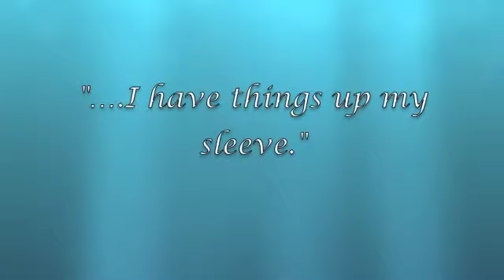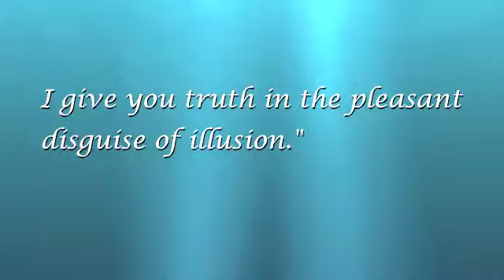The Glass Menagerie at Maryland Ensemble Theatre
The Glass Menagerie by Tennessee Williams
Directed by Peter Wray
Featuring: Julie Herber, Joe Jalette, Matt Lee and Vanessa Strickland
Feb 7 - March 3 2013